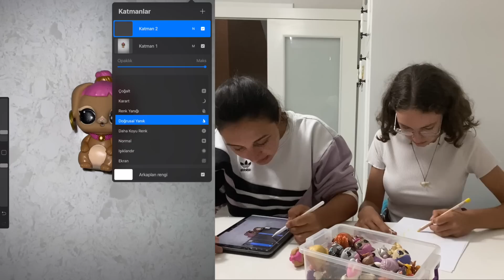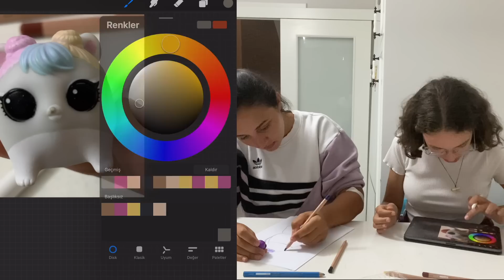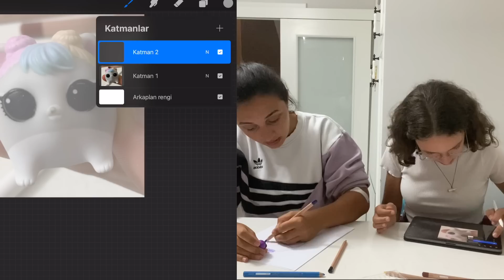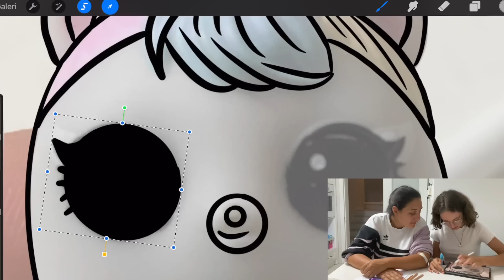3DK LOL SÜRPRİZ BOYAMA CHALLENGE **TABLET VS KAĞIT DİJİTAL ÇİZİM CHALLENGE!** Dobişko Tv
3DK LOL SÜRPRİZ BOYAMA CHALLENGE **TABLET VS KAĞIT DİJİTAL ÇİZİM CHALLENGE!** Dobişko Tv